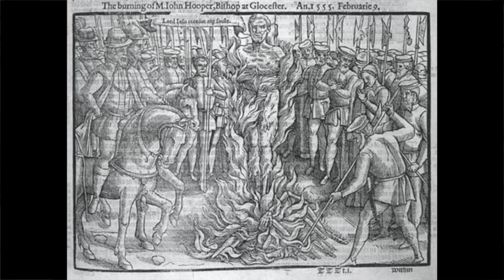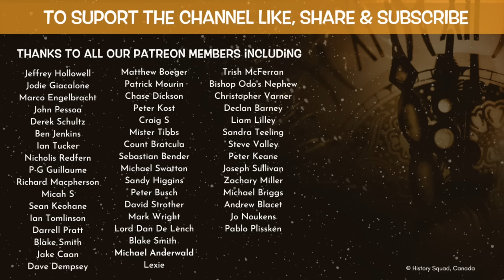Tudor Queen Mary: Her ‘Bloody Mary’ Reputation, and the Fate of Martyrs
In this video Kevin Hicks explores the life of Tudor Queen Mary, her “Bloody Mary” reputation and the fate of martyrs during her reign.  Bloody Mary, fifth monarch of the Tudor dynasty in England.  Her short, 5 year reign was marked by her brutal attempt to reinstate Roman Catholicism in a predominantly Protestant England.  She is infamously known for her widespread persecution of Protestants, resulting in over 280 burnings at the stake for heresy.  The question of whether Bloody Mary deserves her infamous title is a subject of ongoing debate.  Ultimately, the answer depends on your perspective and interpretation of the events of her reign.